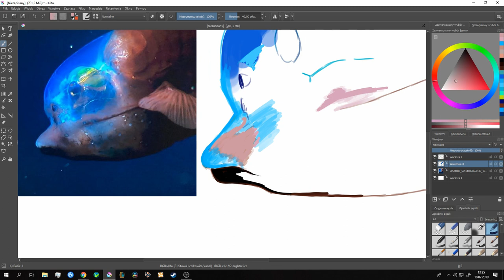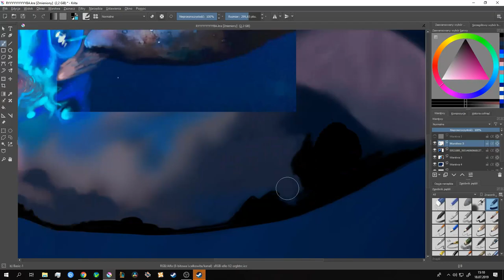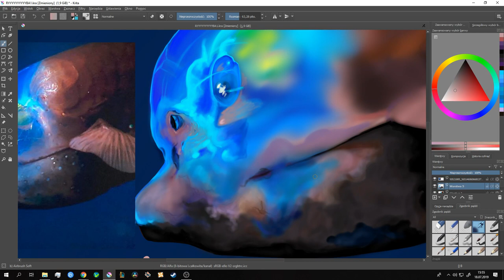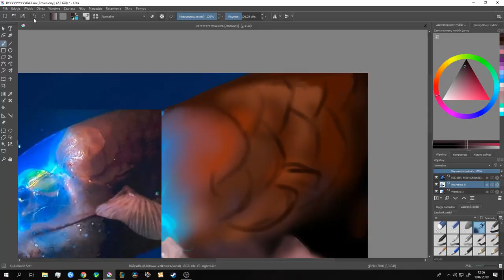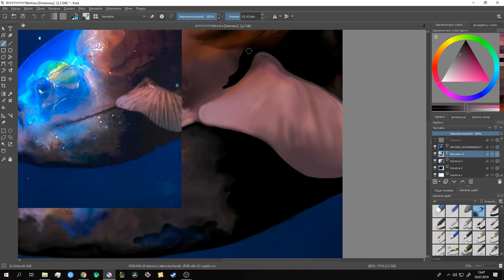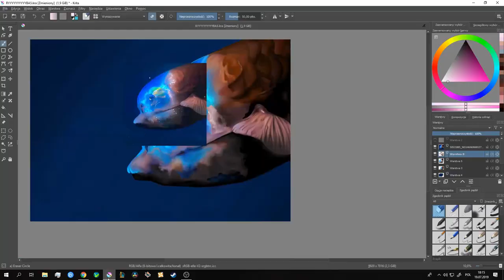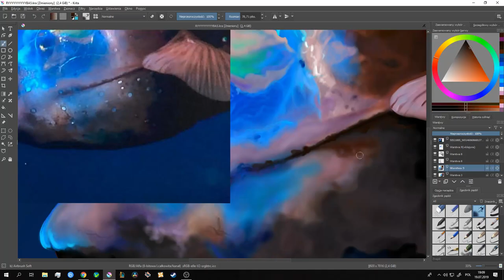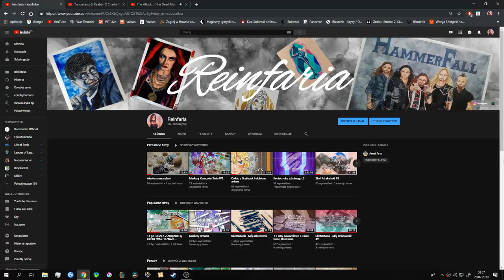Ryba Barreleye I Animacja #6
Rwozwiń :3

Dzisiaj dla was przygotowałam filmik o rybie Berreleye.
O tą słodką rybcię poprosił mnie Felisk Art
Zrobiłam ją w digitalu stylem realistycznym.
Było ciężko ale ją zrobiłam i jestem z  niej bardzo dumna :3
W trakcie rysowania opowiadam trochę o niej, więc zapraszam was do obejrzenia filmiku :3
Jak w tytule podałam zrobiłam animacje. Animacja będzie na 10 min, więc też zapraszam
*W animacji wystąpili:
-Reinfaria
-Anett Arts
-Mój Komputer
-You Tube